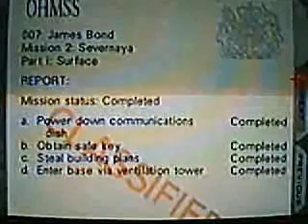Illu - Surface 1 DLTK 10:56 (fast forward'd)